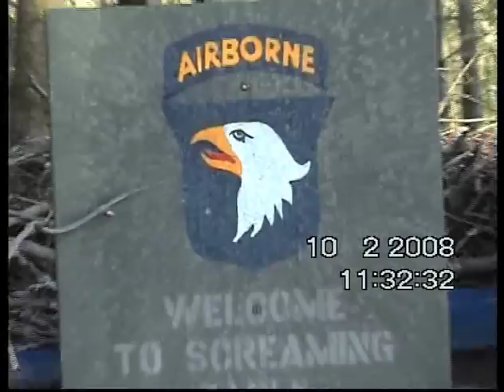Virus Airsoft Team Trailer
Introduction de notre Trailer, suite à venir :-D